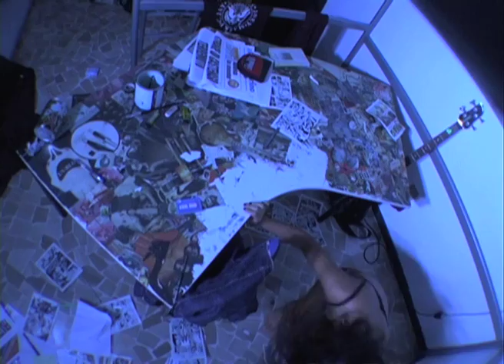45 GIRI FILM 2009 - Gruppo H - brano: Io non so (Diva Scarlett)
45 GIRI FILM 11 ottobre 2009
troupe: Gruppo H
band: Diva Scarlett
brano: Io non so